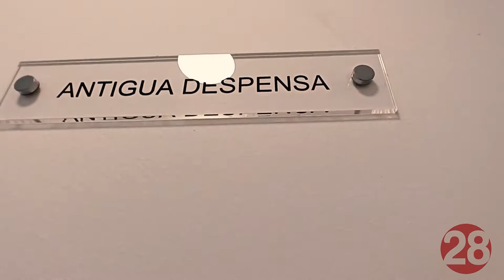20210917 Linares28 Casa de la Juventud, Tour